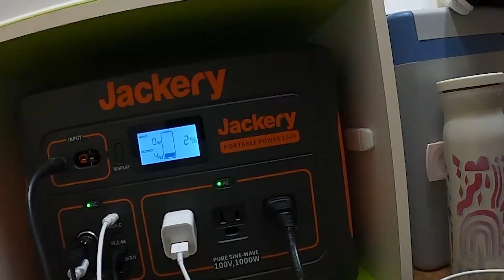軽バン女子1人旅③車内で焼肉!?絶品近江牛を堪能する車中泊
今回はいよいよ近江牛を食べます！
そこまで牛肉や高級な食べ物にはこだわらないりえもんですが、近江牛だけは食べてみたかった！！
お味はどうだったでしょう？
また、今回の映えスポットは白髭神社。日の出の時間からたくさんの人が来てて、みんな早起きだなぁ、なんてびっくり！！
今回も車中泊もどうぞご覧下さい。